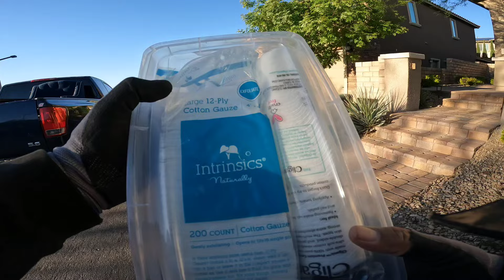COSAS QUE TIRAN EN USA 🇺🇸 MEGA HALLAZGO EN LA BASURA